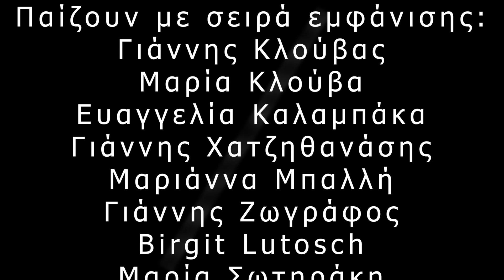Theatrical Performance "Ο ΑΥΤΟΧΕΙΡΑΣ"